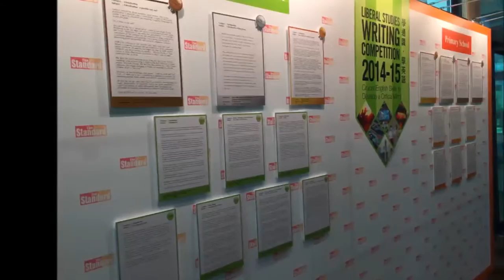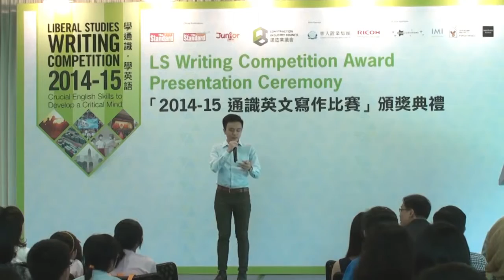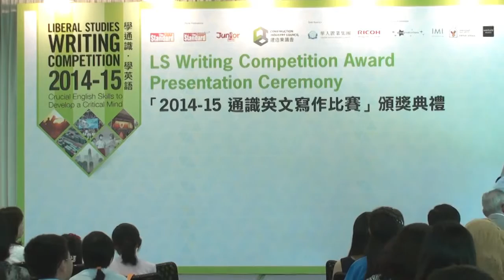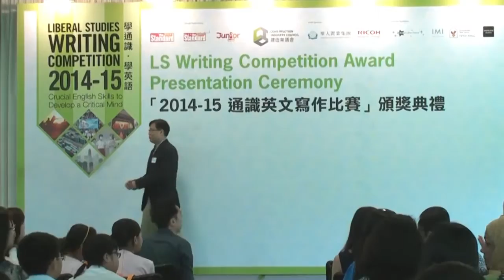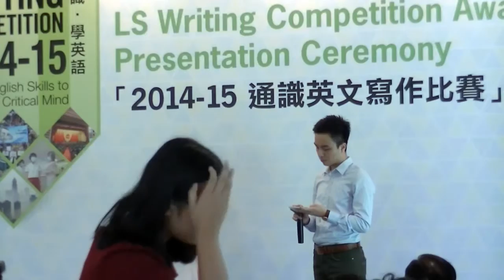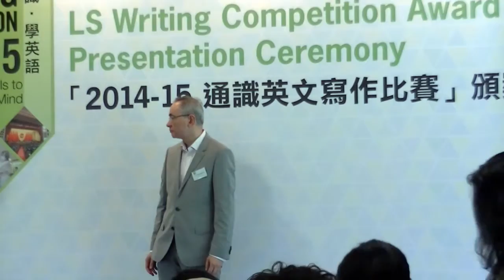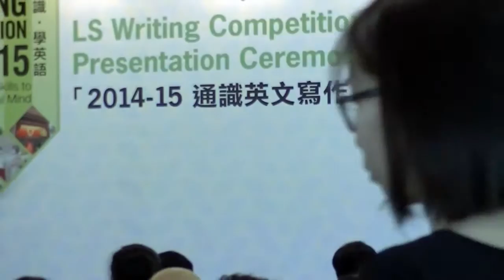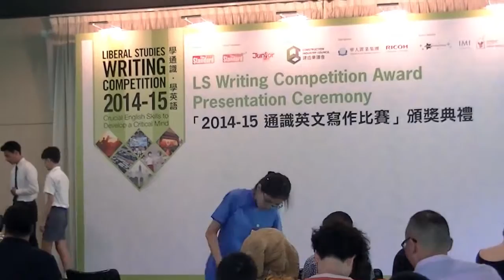LS Writing Competition Award Presentation Ceremony 2014-15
This is the full Version of The Liberal Studies Writing Competition Award Presentation Ceremony 2014-15.

Thanks for all the participants!

Presented by The Standard & The Student Standard